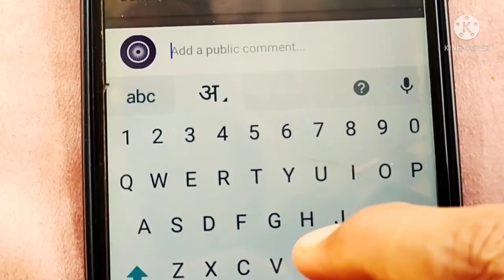आज 4 नवम्बर 2021 का मौसम mosam ki jankari August ka mausam samachar aaj weather news, monsoon 2021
आज 4 नवम्बर 2021 का मौसम, mosam ki jankari August ka mausam samachar aaj weather news, monsoon 2021 news

rajasthan today weather राजस्थान मौसम जानकारी 4 November  mausam khabar मौसम विभाग 4 नवम्बर mousam ki jankari, mousam today, 4 November 2021 aaj ka mousam

weather forecast November 4 vigorous northeast monsoon over ap and tamil nadu, heavy rains expected

आज बिहार का मौसम कैसा रहेगा, 4 November bihar ka mausam, bihar mein 4 November weather, bihar weather 4 November today,   tarikh ka mausam, aaj ka mosam,  tarikh mausam, rajasthan mausam 4 November, up mausam 4 November, bihar mausam 4 November

4 November मौसम पूर्वानुमान, इन राज्यों में तूफान के साथ होगी बारिश, 4 November weather, aaj na mausam

4 November aaj ka mousam | आज का मौसम |  सर्दी का मौसम | daily weather news

सम्पूर्ण भारत का 4 नवम्बर, 2021 का मौसम पूर्वानुमान

4 नवम्बर का मौसम jankari कश्मीर और हिमाचल में अब शुरू होगी बर्फबारी, तमिलनाडु और आंध्र प्रदेश में भारी वर्षा

rajasthan mausam 4 November 2021 मौसम जानकारी

4 November mausam राजस्थान मौसम विभाग 4 नवम्बर weather satellite राजस्थान मौसम जानकारी  4 November 2021 4 November 2021 44. weather forecast 44. weather report  . weather today 44 . weather forecast india 44. rain weather 44. मौसम समाचार 44. मौसम विभाग 2021. आज का मौसम कैसा रहेगा 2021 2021. आज के मौसम का हाल 2021. मौसम की जानकारी  . आज का मौसम कैसा रहेगा  . मौसम का हाल  . कल का मौसम कैसा रहेगा  . कल के मौसम का हाल .haal bataye . mausam vibhag chetavni

weather forecast November 4 : northeast monsoon to get intense

punjab mausam 4 November 2021

skymet weather report 4 November 2021 4 नवम्बर का मौसम: दक्षिण में मिनी मॉनसून सक्रिय, पूर्वोत्तर व उत्तर भारत के पहाड़ों पर वर्षा का अनुमान

. mausam vibhag bhayankar chetavni . आज का हाल बताइए  कल के मौसम का मिजाज . high alert aaj ke mausam ka mizaaj 4 November 2021,  tarikh ka weather

मौसम विभाग समाचार  4 नवम्बर, आज मौसम की जानकारी, मौसम की जानकारी मध्यप्रदेश, आज के मौसम की जानकारी वीडियो, मौसम चेलावास 4 नवम्बर

delhi ncr pollution report 4 November 2021

4 November  ka mausam samachar

bihar ka mausam 4 November

4 November weather forecast | weather forecast  hours | satellite weather | skymet | imd | mosam | rain

राजस्थान का बारिश,राजस्थान बारिश वीडियो,राजस्थान में बारिश कब आएगी,राजस्थान में बारिश कब होगी 2021  राजस्थान बारिश कब होगी 2021  राजस्थान का मानसून,राजस्थान में बरसात कब होगी,मानसून राजस्थान 2021,mr mn news, india weather rain,latest hindi news,rajasthan ka mosam samachar 4 November

पंजाब, हरियाणा, दिल्ली-एनसीआर, उत्तर-पश्चिमी उत्तर प्रदेश और उत्तर-पूर्वी राजस्थान में भी कुछ स्थानों पर हल्की से मध्यम वर्षा का अनुमान 4 नवम्बर के समय मे, हरियाणा दिल्ली 4 November मौसम पूर्वानुमान,भारी बारिश तूफान की चेतावनी,haryana weather, delhi mausam

jharkhand mausam 4 November ,   मौसम जानकारी 4 November mausam khabar राजस्थान मौसम विभाग 4 November